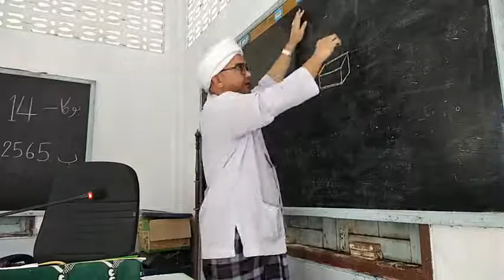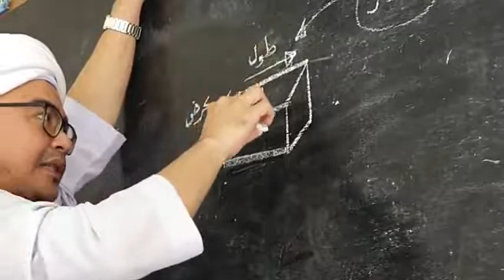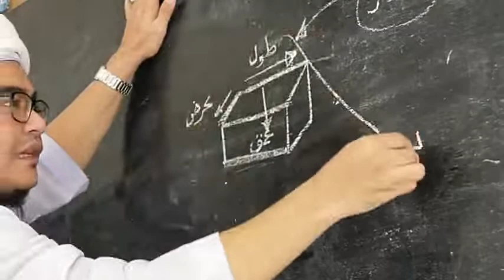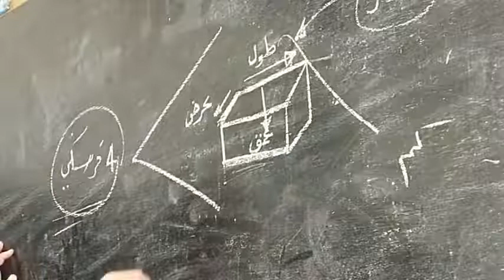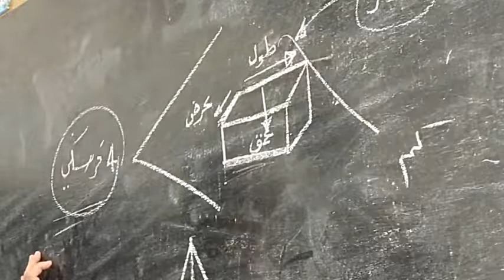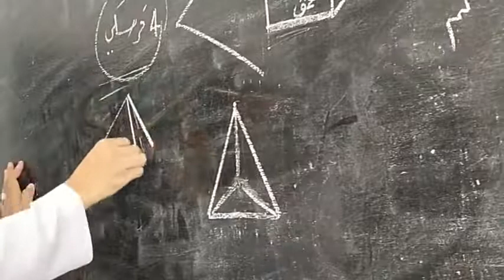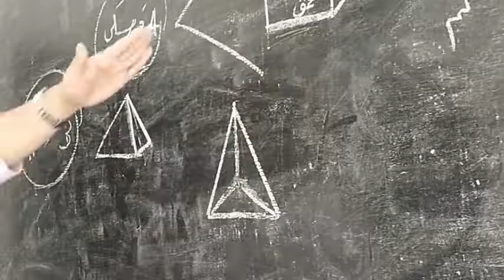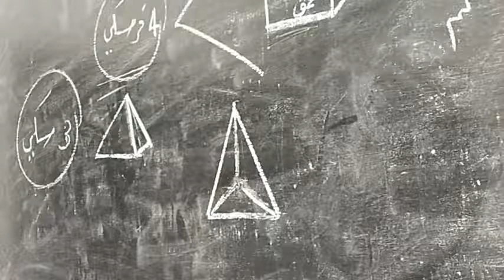( علمو مقولات العشرة) مبدأ الفكرة في المقولات العشرة | EP.13